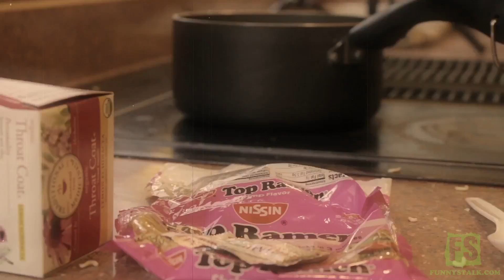Pete's Birthday Party & Kit's Big Date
In the 2nd installment of the Adventures of Pete and Kit, Pete tries baseball and top ramen, while Kit drives around with his mom.